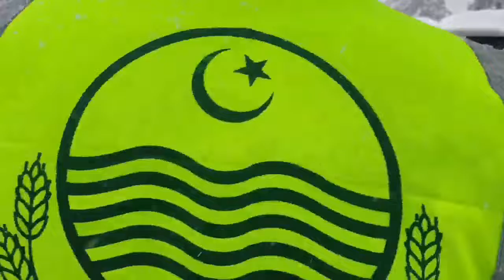مری اور گلیات کی تاریخ کا سب سے مشکل ریسکیوآپریشن